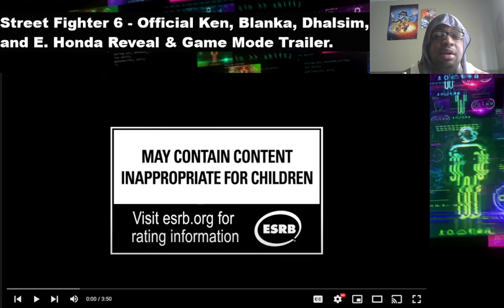Street Fighter 6- KEN, E.Honda, Blanka & Dhalsim REACTION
Another one of DEM REACTIONS